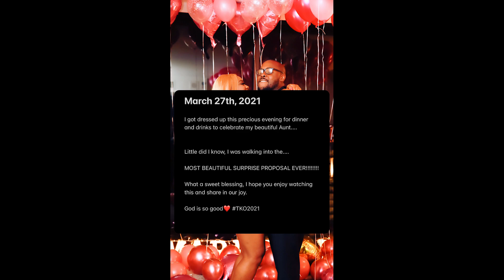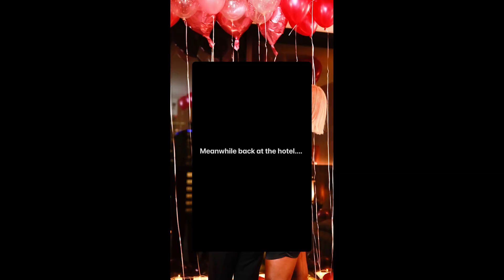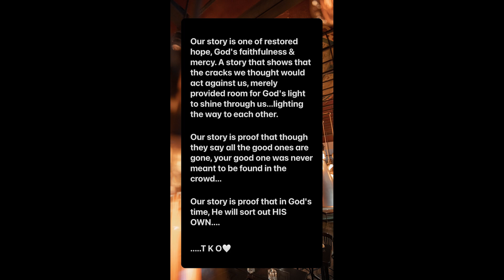THE MOST BEAUTIFUL SURPRISE PROPOSAL YOU'LL EVER WATCH!!!!! (Your cheeks may hurt)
Though one may be overpowered, two can defend themselves. A cord of three strands is not quickly broken. Ecc 4:12

Hi loves,

The easiest way for me to describe this video is, God. This is a testimony of trusting God's plan completely and as you watch I hope it inspires you to lean in close and hold on to Him just a little longer.

Thank you so much everyone for all the love and all your sweet messages.

Tamara